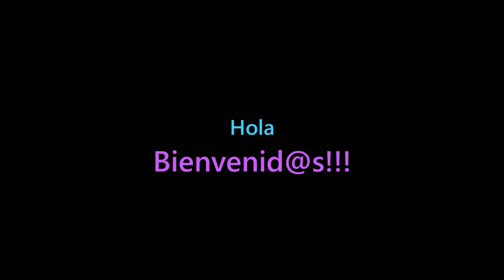"Koser y Kntar todo es Empezar" 🤗